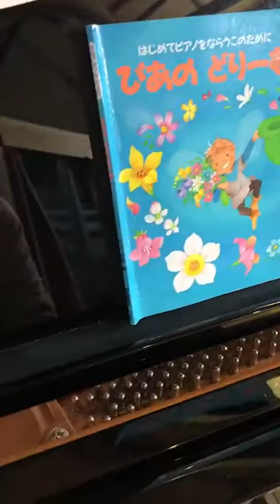kuniko先生の音楽室エネルギー有り余るちびっこギャングたちの耳トレ